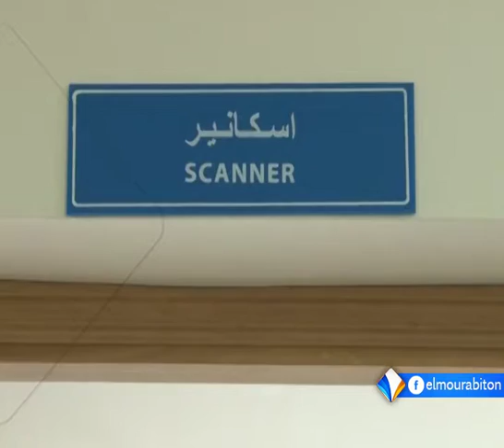مبادرة "أسعد تسعد" تنظم حفلا بنواكشوط للأطفال المصابين بالسرطان تقرير محمد الأمين ولد امعييف.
نظمت مبادرة "أسعد تسعد" حفلا بنواكشوط لصالح الأطفال المصابين بداء السرطان في نواكشوط.
وتقول الجمعية إنها تسعى من خلال هذا النشاط إلى الإسهام في تحقيق جزء من العلاج النفسي للأطفال المصابين خصوصا في بعض المناسبات الخاصة.